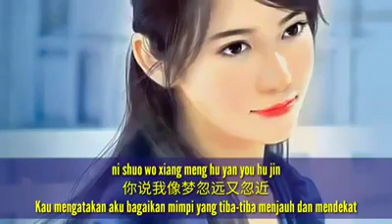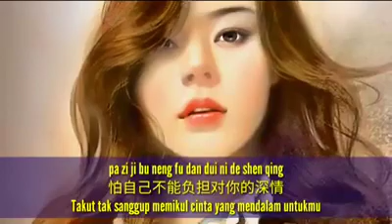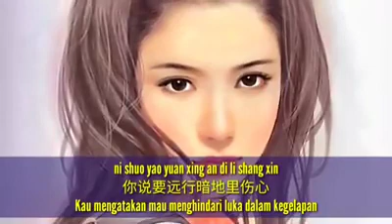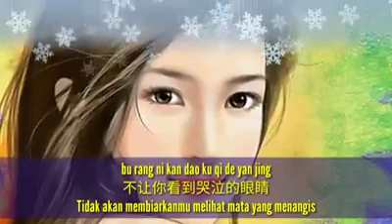Qi Shi Ni Bu Tong Wo De Xin